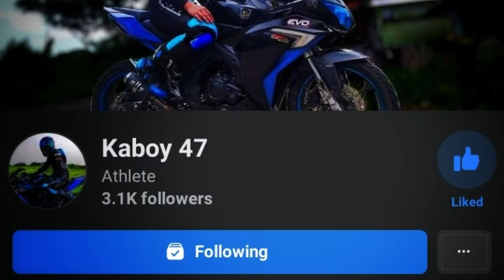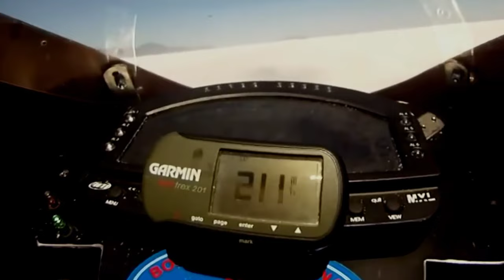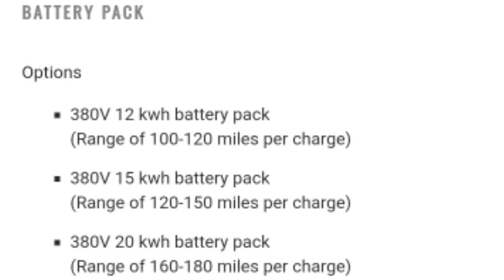SOBRANG BILIS NG MOTOR NA TO | PRICE , SPECS , FEATURES | ANONG MOTOR ITO | GRABE HALIMAW SA LAKAS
Guys Contact Direct Nio Po Si sir Johnrill Para Sa Mga Magpapaservice po Ng Sigma 250

Moto Works.

Helmet
Hnj Helmet Phil.

Action Camera
Supremo Conquest 4k

Salamat

OFFICIAL MUSIC.

➡️itshiboy
➡️Kaboy MotoVlog